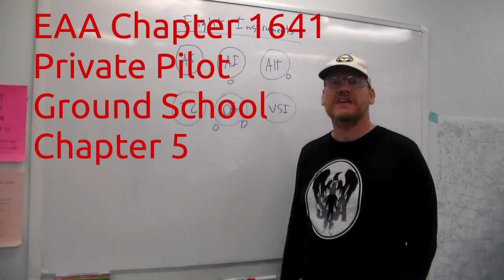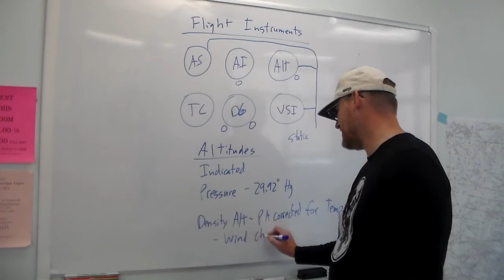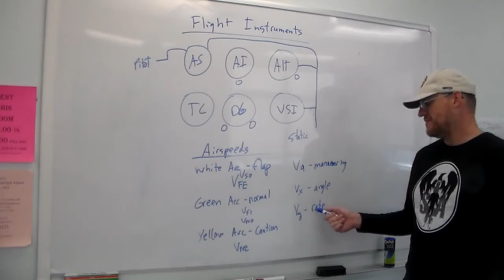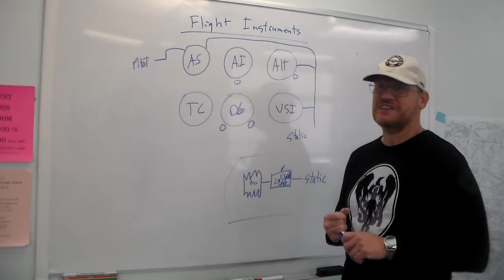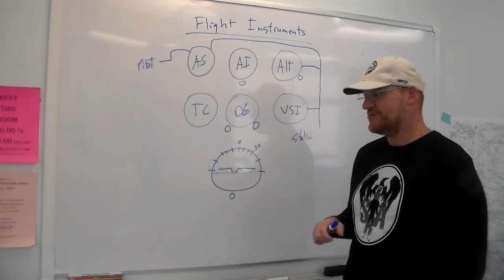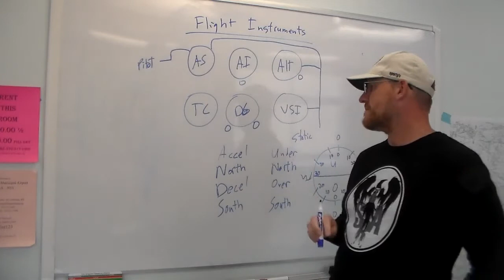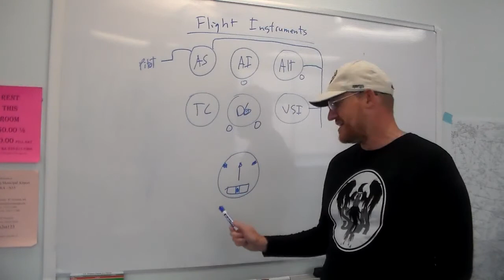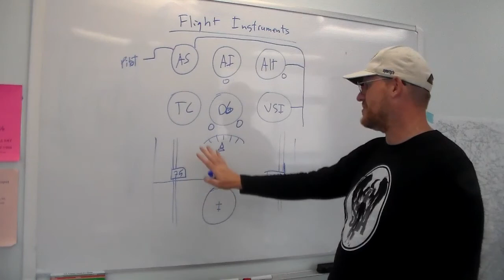Private Pilot Ground School Chapter 5